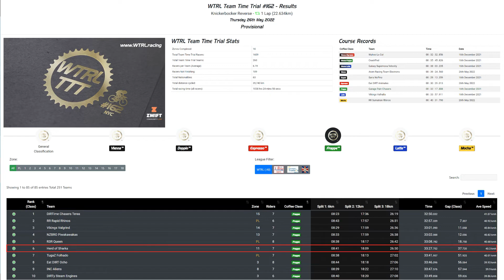Zwift WTRL TTT #166 - Herd of Sharks - Casse-Pattes (France - Expresso)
The Defiant Shiver of Sharks swam through rolling hills and climbs of Zwift France's Casse-Pattes course for a thrilling Team Time Trial performance!

HERD: The Herd of Sharks
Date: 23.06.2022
Event: WTRL Team Time Trial #166
Course: Casse-Pattes (1 Lap - 23Km - 145m)
Finish Time: 32m35s

CHAPTERS
0:00 Intro
4:01 Race Start
23:16 Acqueduct KOM
29:30 Petit KOM
42:24 End Banner / ZwiftPower Results

SOCIAL

LIVESTREAM SCHEDULE

Tuesdays - 19h00 to 21h00 (BST/WET/Lisbon)
Wednesdays - 18h00 to 20h00 (BST/WET/Lisbon)
Thursdays - 1800 to 20h00 (BST/WET/Lisbon)
Fridays - 18h00 to 20h00 (BST/WET/Lisbon)
Saturdays - 8h00 to 10h00 (BST/WET/Lisbon)